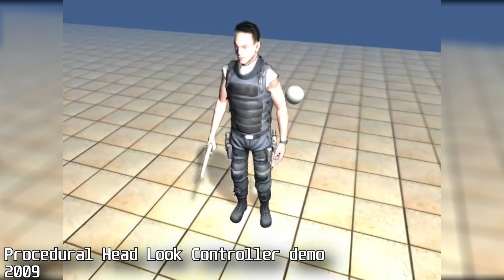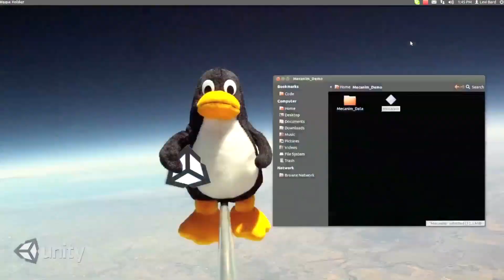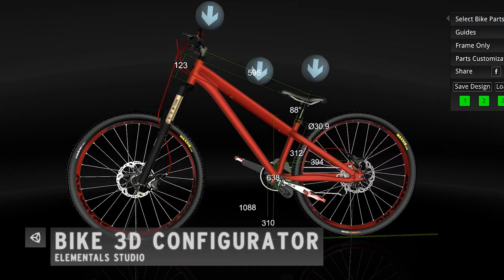The History and Evolution of Unity Engine 2002 - 2022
For purpose of this video I used promotional footage from Unity COmpany, Apple and game developers.

Sources:
A History of the Unity Game Engine

Unity (game engine) Wikipedia

Unity Technologogy Official Channel.
Capcom Official Channel.